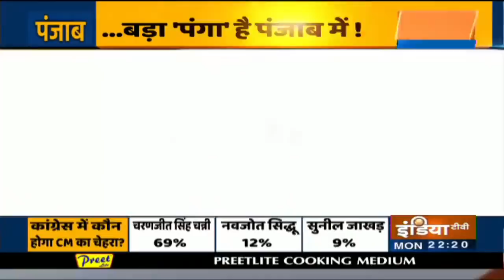क्या सच में Charanjit Singh Channi के चक्रव्यूह में AAP और अकाली दल फंस गए ?